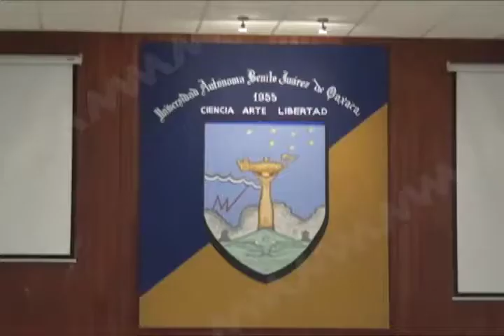Alumnos de la facultad de derecho de la UABJO asisten a foro de feminicidios y políticas públicas